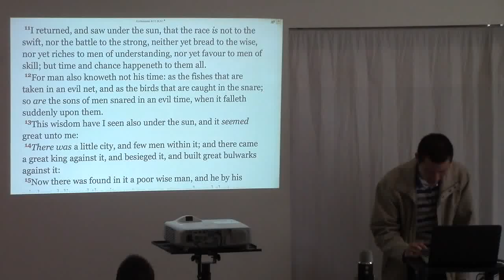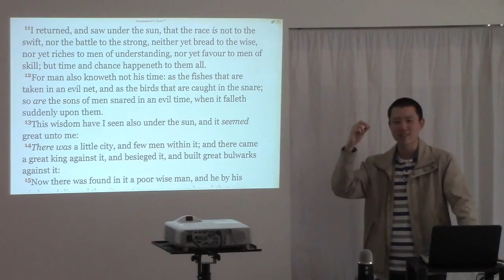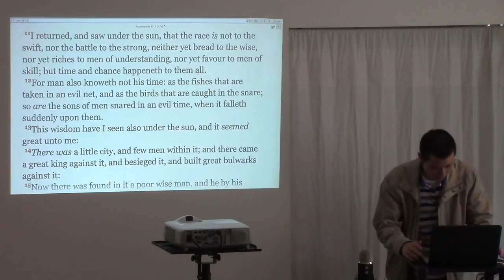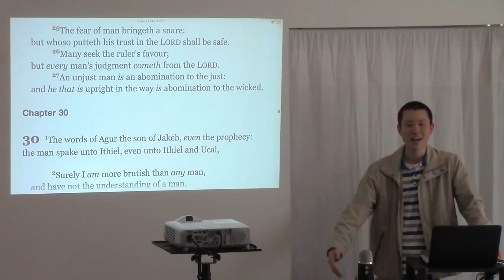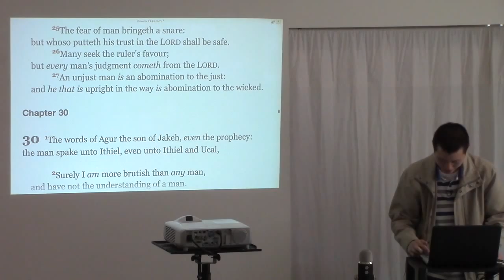Rejection Tip: Choice vs Destiny